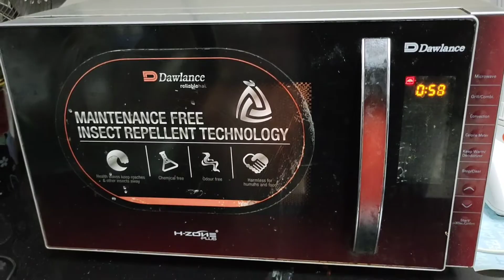Quick and easy Brownie recipe |mehreenkitchenandvlogs